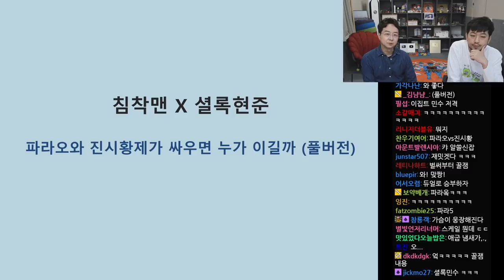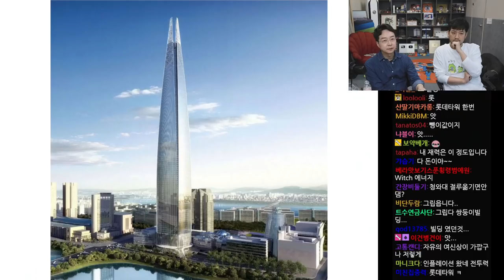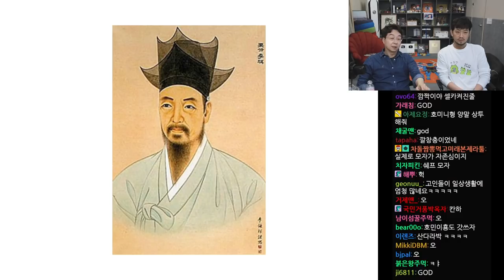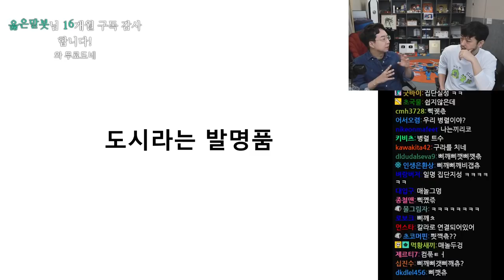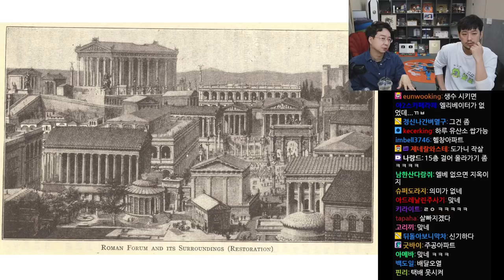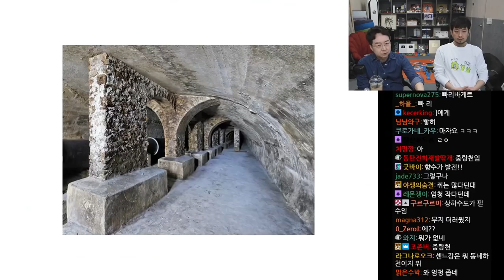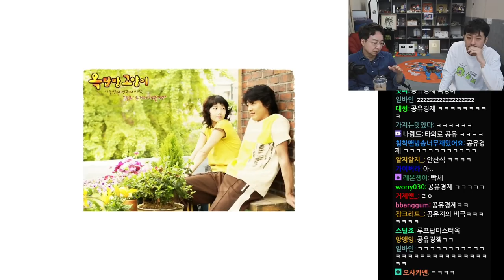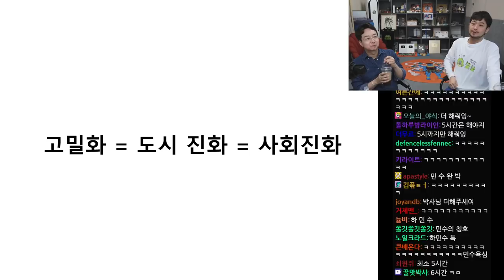2022년 05월 02일 1부 | 셜록현준 유현준 교수님의 '도시의 발명'